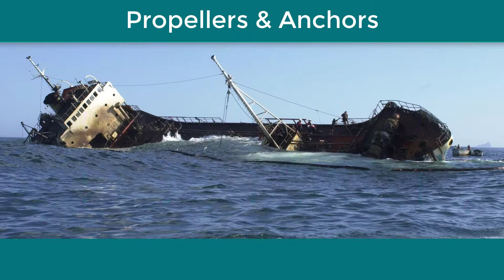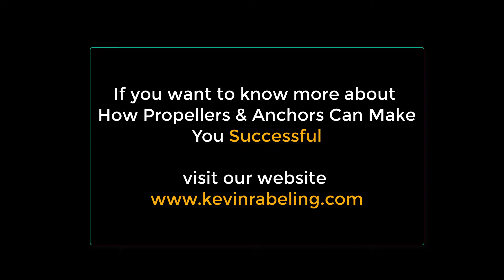🛩️🛩️ Propellers Anchors ⚓⚓ New Daily Success Checklist | How to be More Successful in Life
🚀 Claim Your Copy of Kevin's First Ever Book 🚀
How to Make a Million Before Breakfast

When I was in multi-level marketing it was very difficult to move forward.

We are all either propellers or anchors.  Propellers move forwards, anchors hold you back.

🛩️🛩️ Everybody is either a propeller or an anchor as some point in their life.⚓⚓

So I want you to do this exercise when you get out of bed.

Use this exercise as part of your new daily success checklist.

The easy tip is a great tool how to be more successful in life starting right now.

Here’s an activity for you.